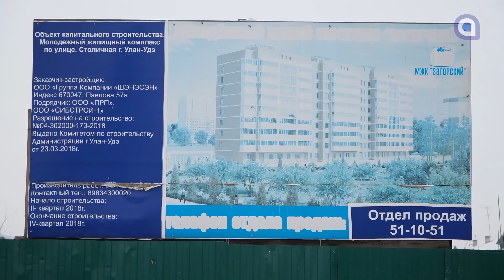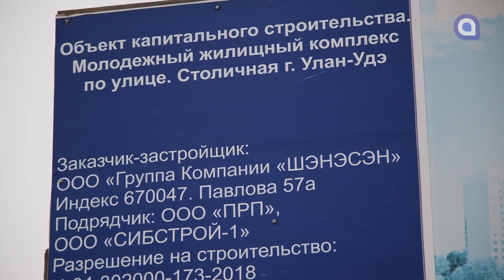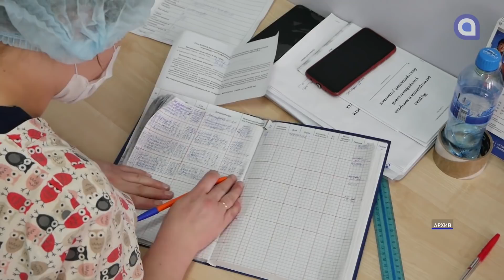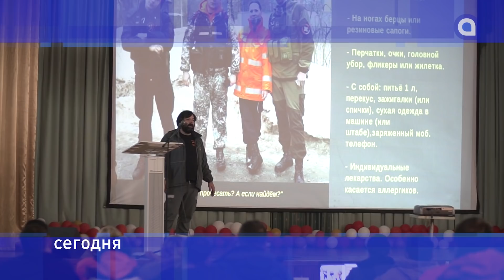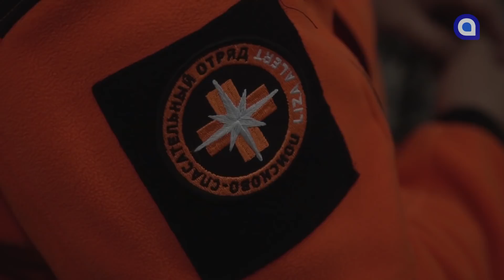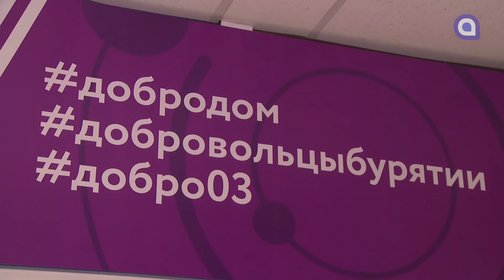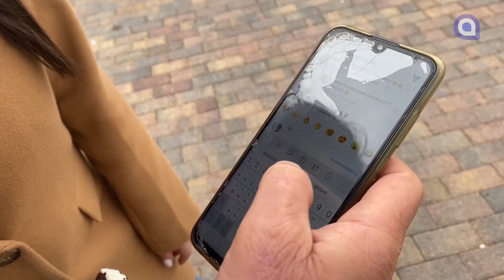АТВ в Сочи. Что там думают о бурятах? Новости АТВ (10.02.2021)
Семь лет ожидания и фундамент вместо квартиры. Обманутые дольщики компании «Шэнэсэн» бьют тревогу
Налоговые льготы, «самоволки» и наказы избирателей. В Улан-Удэ прошла внеочередная сессия горсовета
Я прививки не боюсь! В Бурятии вакцинируют от Covid-19 сотрудников и постояльцев центров для пожилых людей
Сагаалган на АТВ. Эксклюзивные концерты, передачи и прямые эфиры весь день
 «ЛизаАлерт» - медлить нельзя, действовать сейчас! Самому масштабному в Бурятии поисковому движению исполнилось три года
Лес в Бурятии меньше горит и активнее восстанавливается. В республиканском агентстве лесного хозяйства подвели итоги года
Улан-Удэ лайв в Сочи! Что думают жители черноморского побережья о Бурятии и бурятах